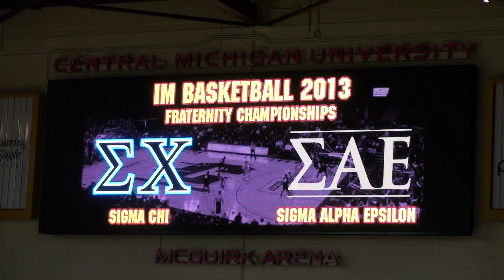Jason's "Sigma Alpha Epsilon" IM Basketball Championship Game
You win some and you lose some...